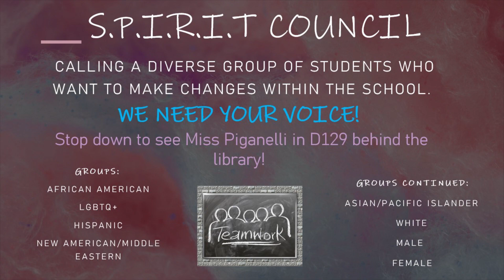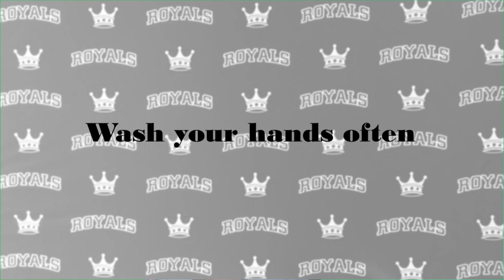EHS Morning Announcements Monday 1 10 22